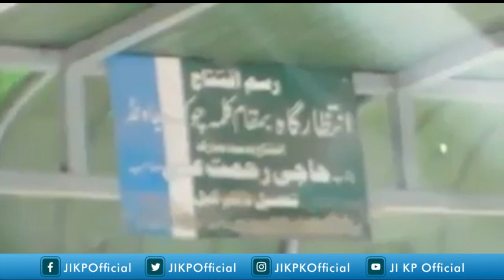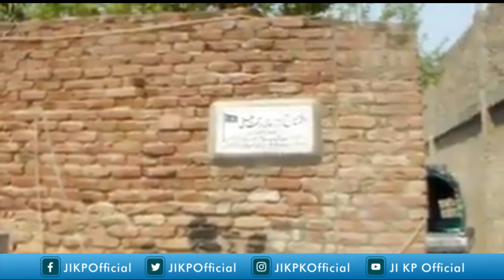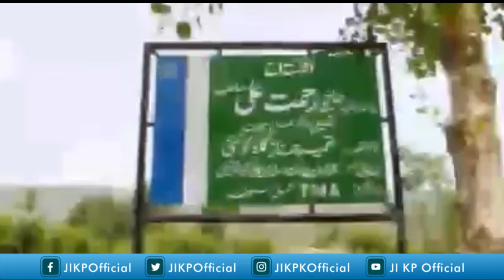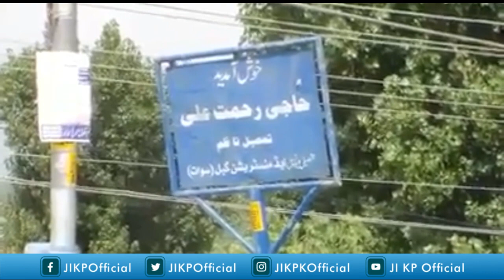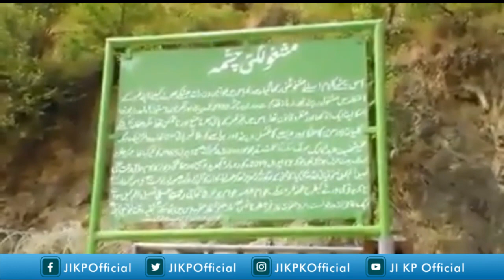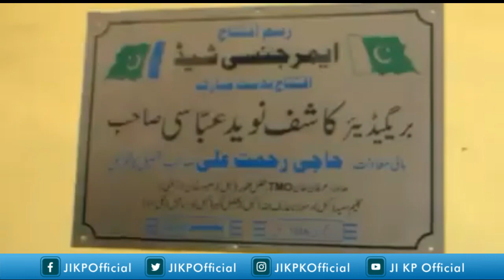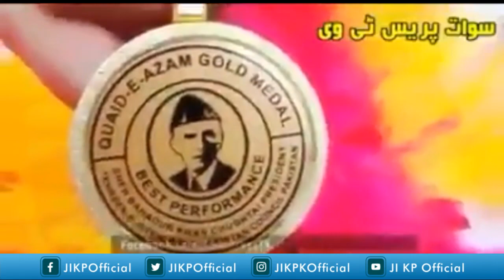Documentary on Swat Nazim Tehsil Khabal Haji Rehmat Ali developmental Work